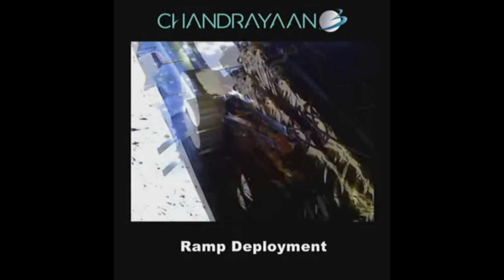Chandrayaan-3 Rover Pragyan New Video Released | SHIV SAKTI Landing Site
A very new image of Pragyan Rover from Shiv Shakti Landing point on Moon. The rover travels 12 meters long on the moon. It will turn back and look at the Lander and take pictures of Vikram lander.

Music Song: Pistachios
Artist: Kia

tiranga
shiv shakti